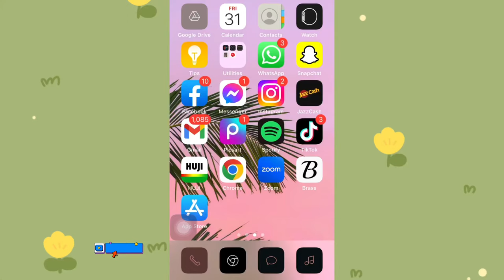How to make a Boomerang on Snapchat 2023 | Android/IOS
Hello Everybody!